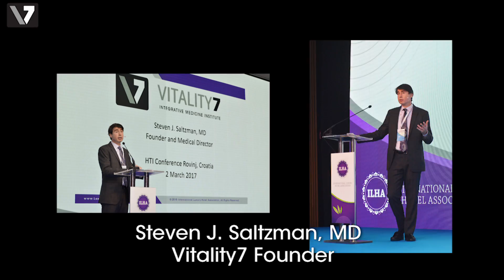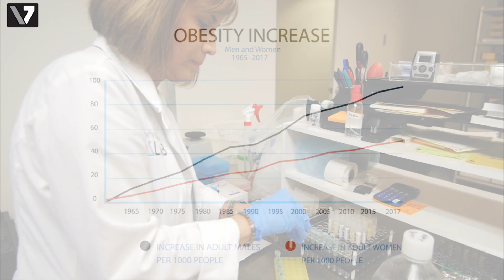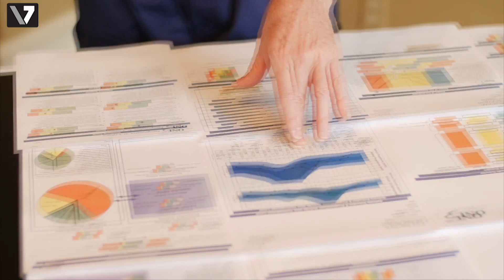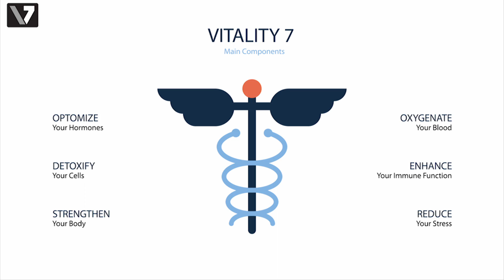V7 Intro Video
A look into a new medical program designed to improve health the natural way.  Edit demo for Pro Cuts Editing Services - we took over the edit project about halfway through.